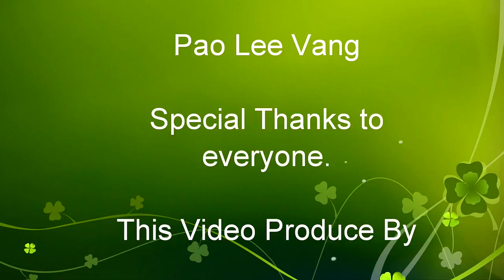Pao Lee Talk Show: Yengtha Her & Thai Actor Simon Kuke New Movie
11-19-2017  Yengtha Her New Moive  Dab Ntxaug 2